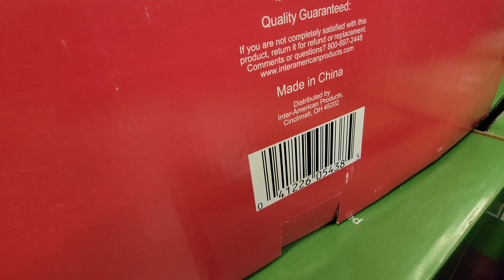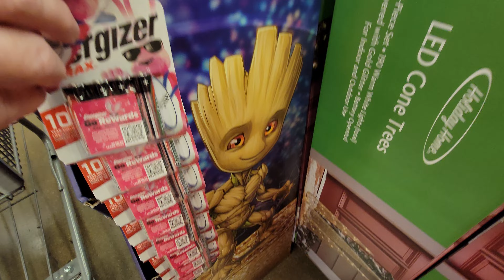Christmas 🎅 Aisles Part 9 at Kroger - Dec. 2022